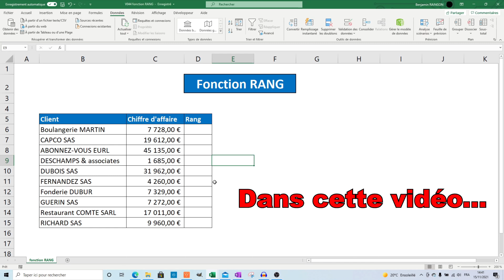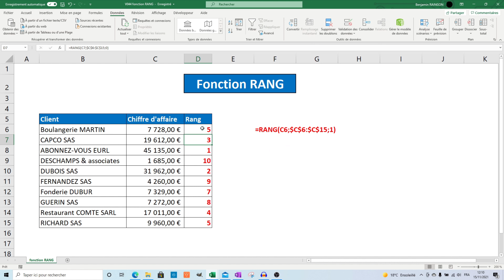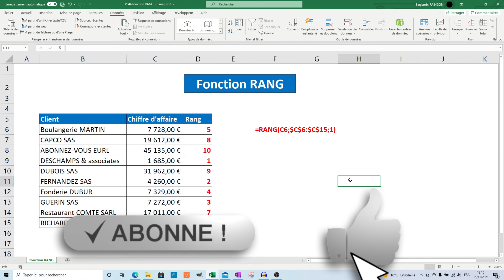Fonction Excel : RANG, pour faire des classements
Je vous offre un programme d'exercices de plusieurs semaines !
Ce programme vous permettra de recevoir 15 séances de travail, chacune composée :
- d'un lien vers une vidéo explicative
- d'une série d'exercices en lien avec la vidéo explicative
- de la correction des exercices
Chaque séance représente environ 20 minutes de travail. Ce n'est pas un E-Learning au sens propre, mais ça s'en rapproche beaucoup !

Si vous souhaitez aller plus loin, vous pouvez également me retrouver sur mon site internet :

Les trois vidéos qui permettent de constater concrètement l'utilité de la fonction RANG (commencer par la première) :